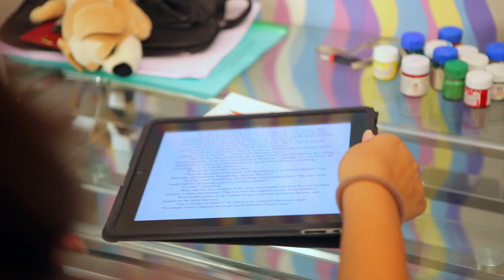India Against Corruption - Ad Campaign - All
"Aap Nahi Aaoge?"
An attempt to change India - Wake up! Be a part of the second freedom struggle!
A dedication to India Against Corruption

Agency : Record n Play Media
Resources, Lights & Equipments: World College - School of Media Studies

Creative Director, Editor & Director of Photography: Prashant M.
1st Asst Director & 2nd D.O.P: Aditya Bagadia
Associate Director: Rahul Handa
Production Manager: Chandrakant Gawade
Sound Recordist: Raktim Roy
Voice Over Artist: Vinayak Kudva & Jui Jadhav
Cast: Shristi Jain, Urmi Bose, Sujoy Kar.

Special Thanks: Students of World College & Mrs. Jain.